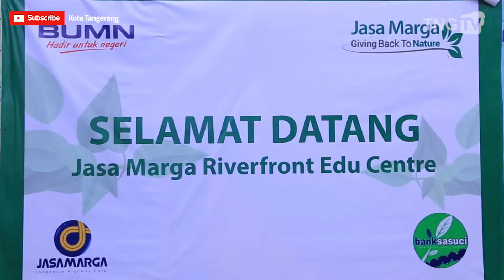Kota Tangerang Menjadi Pilot Project Program Jasa Marga [ Tangerang TV ]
Path : TNG_TV

Kategori
Berita & Politik
Lisensi
Lisensi YouTube Standar
Kategori
Berita & Politik
Lisensi